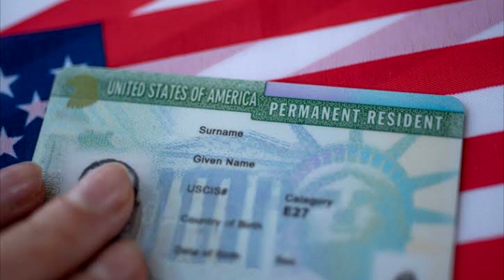Reforma migratoria y el mes de la herencia hispana